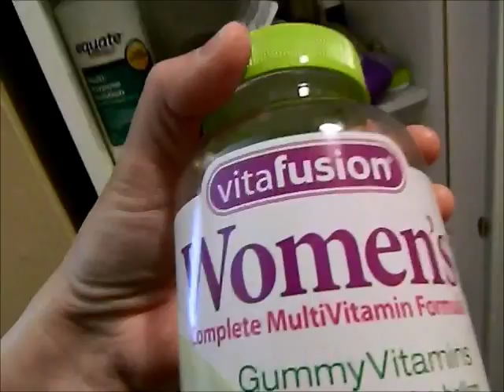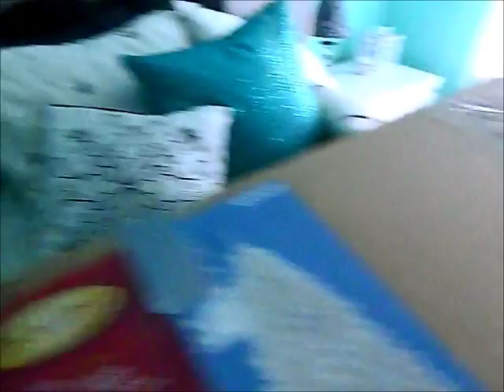2 Trees 1 Day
Day in my life. My hubby took another vacation day, and he helped me with the last 2 trees. since I took a day off for my birthday, that helped me a lot as I was behind a day. mock chicken cordon bleu is what we had for dinner, I give you a peek.